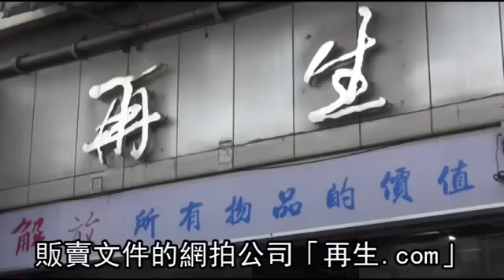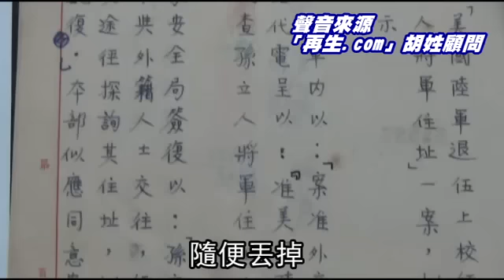《蘋果》直擊 白色恐怖千份機密 憲兵要查的在這啦--蘋果日報20160308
【生活中心、政治中心╱台北報導】民眾魏先生在Yahoo奇摩拍賣向「再生.com」購買三份白色恐怖時期文件，引發憲兵濫搜軒然大波，國防部長高廣圻昨公開致歉，承諾今公布懲處名單。不過，網拍公司「再生.com」胡姓顧問昨晚接受《蘋果》專訪時自爆，他手上還有孫立人將軍案等近一千份白色恐怖文件，「去搜那個人（魏先生）的家沒意義，更多資料還在我手上」，他呼籲國防部盡速和他聯繫，看要拿回這批資料或怎樣處理。

大家現在應該都沒有
白色恐怖的疑慮

《蘋果》直擊
白色恐怖千份機密
憲兵要查的在這啦

現在去對這個留在外面的文件
做這種洩漏機密或是怎麼樣的調查

進行這案子的決策
妥適性啊有待商榷

憲兵
找這文件的對象是民間
是有問題的

民眾對於公權力總是會有一些
敬畏

應該是透過檢察官體系
發這個搜索令

國防部應該把
知情的主管 的最高主管
應該要調離現職
靜候調查

魏姓民眾在網拍買賣3份
白色恐怖時期文件
竟引發憲兵濫搜的軒然大波

引發各界議論與紛擾
本人首先在此
向各位委員表達歉意

販賣文件的網拍公司「再生.com」
胡姓顧問昨晚接受
《蘋果》專訪時自爆
憲兵應該去找他

憲兵隊到他家去搜他的
就是要搜這一批
就是你手上看到的這一批這些資料
這些資料應該看了
應該隨便都有近千份啦

民國44年
孫立人
郭廷亮之匪諜案
還有白色恐怖的相關文件喔

那幾份是我認為不重要的
因為沒有內文沒有來龍去脈

隨便丟掉
啊就民間的

回收系統
就回收那有人懂就回收
那有人在收資料就收收收

正常的這樣管道來
就是很公開

國防部 國家
認為這些跟你們有關係

你趕快出面
來看這些資料應該要怎麼處理
我們也願意跟他配合

國防部發言人羅紹和表示
擔心國防部主動聯繫
會被外界說成又要企圖
搞白色恐怖查民眾
希望再生負責人能主動和國防部聯絡